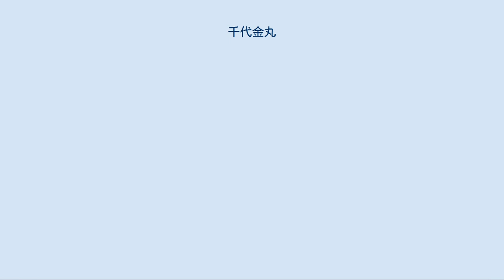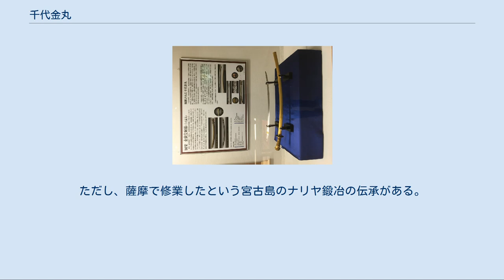千代金丸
千代金丸の複製品（今帰仁村歴史文化センター蔵） 千代金丸（ちよがねまる）は、16世紀に作られたとされる日本刀（太刀）である。
日本の国宝に指定されており、沖縄県那覇市にある那覇市歴史博物館所蔵。
琉球国王尚家に伝来した三振りの宝剣の一つ。
文化財指定名称は、「金装宝剣拵 刀身無銘（号 千代金丸）」。
 伝来は「千代金丸宝刀ノ由来」によれば、尚巴志により攻め滅ぼされた北山王攀安知の所持した宝刀で、城を守りきれなかったことに怒って、守護の霊石を切りつけ、更にこの刀で自害しようとしたが、主の命を守る霊力が込められた刀であり、死にきれず、重間（志慶間）川に投げ捨ててから命を絶った。
これを伊平屋の住人が拾い上げて中山王に献上したという。
 尚家当主尚裕より平成7年（1995年）、平成8年（1996年）に同家伝承文化財が沖縄県那覇市に寄贈され、平成14年（2002年）に三振りとも「琉球王家尚家伝来品」の一つとして重要文化財に指定された。
更に平成18年（2006年）、歴史文書類を加えて「琉球国王尚家関係資料」として国宝に指定された。
後述の伝承があるが、刀身は三振りとも本土製の日本刀である。
国宝としての指定は前述の通り、尚家に伝承された文化財全ての価値を総合したものであり、単体での評価ではない。
 刃長（はちょう、刃部分の長さ）は71.3センチメートル。
刀身は平造りで庵棟、やや細身で先反り強くつく。
地金は板目肌流れる。
刃文は広直刃調、小互の目交じり、足葉入る。
帽子は直ぐに先尖りごころに反り、長く焼き上げる。
彫物は表裏に五本の細樋。
無銘であるが、16世紀の作かという推定もある。
 拵えの全長は92.1センチ。
古代の頭椎大刀のような形の金製兜金が付いた柄で、「大世」の銘が刻まれている。
鍔は赤銅地で木瓜型の板鍔、四方に四花型と猪の目形の透かしを入れ、鍍金毛彫り菊文を散らす。
鞘は黄金色に輝く華麗なものである。
柄は日本の長剣にしては珍しく片手用（かろうじて拳2つ分の幅がある程度）で、琉球独自の拵えである。
ただし、太刀は本来が馬上での使用を考慮した片手打ち（片手用）であったことも考慮が必要である。
 千代金丸の鍔には「てかね丸」の文字が刻まれている。
『おもろさうし』にも宝刀「てがねまる（手金丸）」の歌があり、「筑紫だら（つくしぢゃら）」は手金丸の別名と原注されている。
「だら」は「太郎」の琉球方言訛りであり、転じて「大切なもの」を意味する。
筑紫から来た宝剣（長脇差）の意味である。
他書には千代金丸が手金丸であると記述されているが、この形状や、刀身の作成時期などから、千代金丸と治金丸の名前が入れ替わった可能性が提起されている。
 千代金丸の別名に重金丸があるが、東恩納寛惇は「千代」が琉球方言訛りで「チュ」となり、それに「重」の字があてられたと推定している。
 首切り妖刀の伝承はいくつか伝えられているが、そのうちの一つでは治金丸こそがその妖刀であるという。
その逸話の場合、首切り事件は豊見城で起り、包丁を刀に打ち直したのは京阿波根である。
ただし、治金丸を所有していたのが大村御殿の北谷王子（北谷領主である王子）であったとして、北谷と結びつけられている。
北谷王子は治金丸で黒金座主という妖僧を斬殺し、その怨霊が沖縄民話の妖怪「耳切り坊主」になったとされる。
 琉球での日本刀は重要な交易品であったが、その全てが本土製であった。
鍛冶師や金細工師はいたものの、琉球時代を通して日本刀の刀工は見られない。
ただし、薩摩で修業したという宮古島のナリヤ鍛冶の伝承がある。